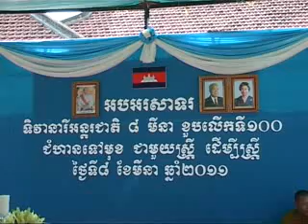SRP MPs celebrated International Women's Day at SRP headquarters_part_1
March 08, 2011 : SRP MPs celebrated International Women's Day at SRP headquarters.